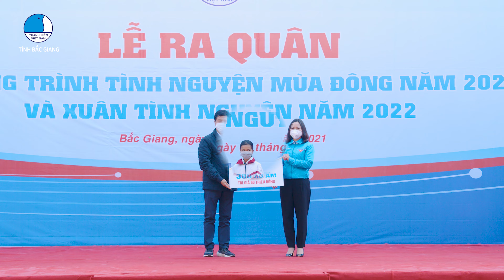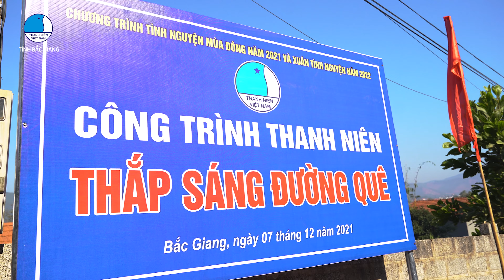RA QUÂN CHIẾN DỊCH TÌNH NGUYỆN MÙA ĐÔNG 2021 VÀ XUÂN TÌNH NGUYỆN 2022